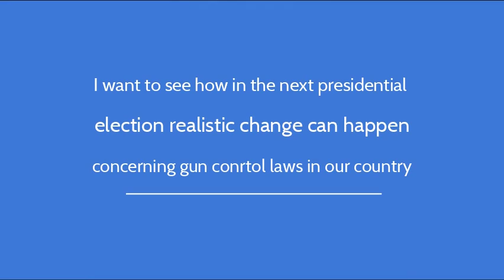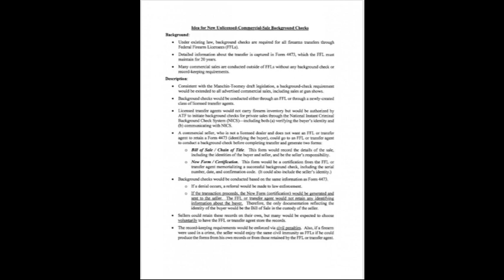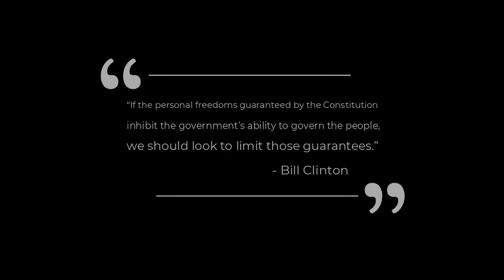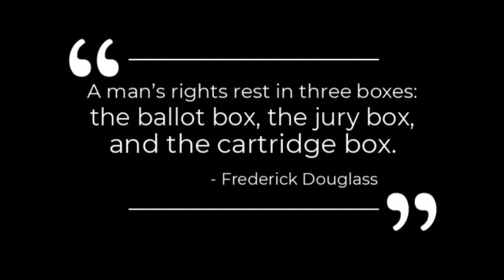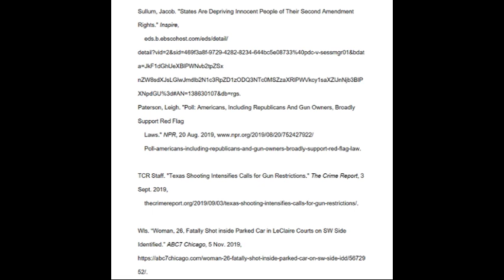C-span documentary by Lucy Gray